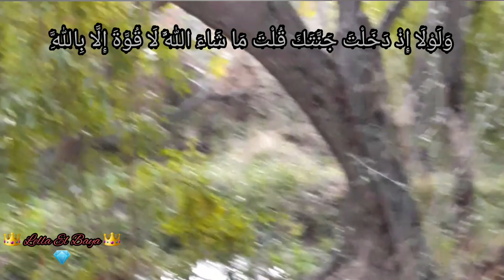الأرض الطيبة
جولة قصيرة في أرض الأجداد .. جمال الطبيعة و خيرات توارثتها الأجيال